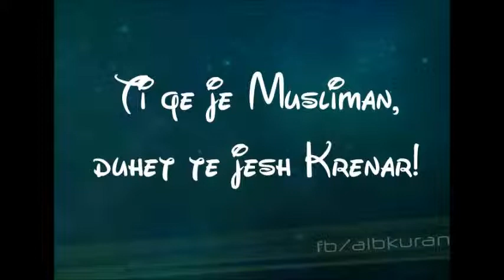Mos të bejmë dallime në shoqërinë tonë në bazë të dunjasë - Enis Rama